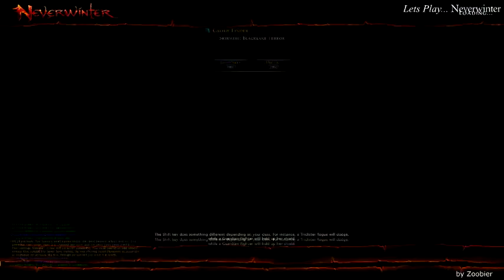Lets Play - Dungeons & Dragons: Neverwinter #006